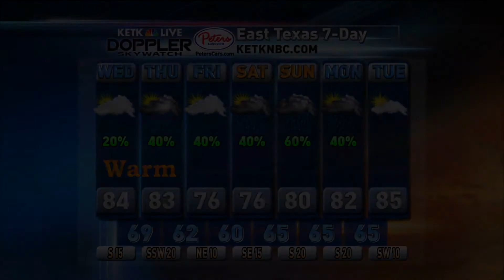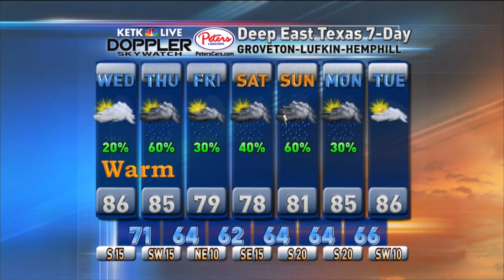KETK News East Texas Live (montage), 4/8/15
Montage of KETK with Look A and Stephen Arnold's "The Rock".  Anchors Stacey Spivey, Taylor Neville, and Robert Thornton.

Video courtesy of Nexstar Media Group

News Music Now is an independent, not-for-profit website dedicated to the community of news music and television news critics. This content is provided for the criticism, commentary, and research of television news music.